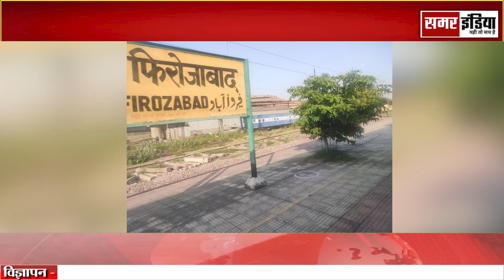रेस्त्रां के कमरे में इस हाल में थे युवक और युवतिया, अचानक पहुंच गए एसडीएम, हो गए शर्म से पानी-पानी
समर इंडिया  राजनीति, मनोरंजन, बॉलीवुड, व्यापार और खेल में नवीनतम समाचारों को शामिल करता है।
समर इंडिया  की खबरों एवं ब्रेकिंग न्यूज के लिए बने रहें ।

SAMAR INDIA covers the latest news in Politics, Entertainment, Bollywood, Business and Sports.

SOCIAL MEDIA-

hindinews
upnews
breakingnews
latestnews
up/uknews
viralnews
viralvideo
politicalnews
businessnews
trendingnews
educationnews
uttarpradesh
uttrakhandnews
bollywoodnews
technicalsupport
localnews
filmynews
dharmiknews
delhinews
panjabnews
epaper
todaynews
topnews
todaytopnews
sportnews
trending news
today news